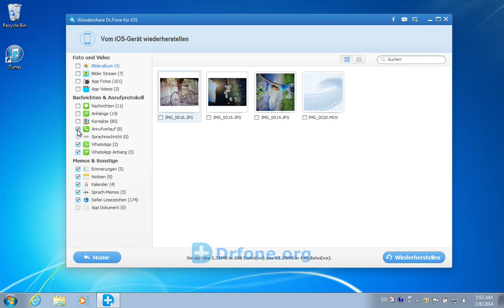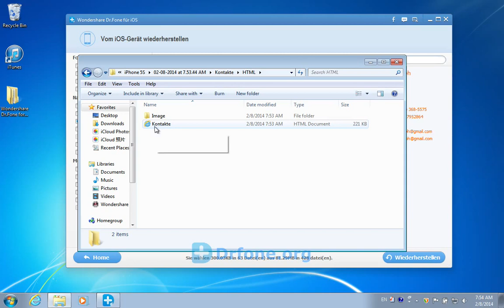Ohne Backup, Wie sie verlorene oder gelöschte iPhone 6/5S/5C/5/4S/4 Kontakte wiederherstellen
Wie Sie gelöschte Kontakte vom iPhone 6 Plus/6/5S/5C/5/4S/4/3GS direkt ohne Backup wiederherstellen? Wondershare Dr.fone für iOS ist die beste Wahl:

Wie kann es Kontakte, SMS-Nachricht, iMessage, Fotos, Video, Notizen, Anrufliste, Zeitplan, Email, Reminder, Safari und Lesezeichen ohne Backup wiederherstellen?

Haben sie mal die wichtigen Daten von Ihrem iPhone, die kein Backup haben, nicht versehentlich gelöscht? Keine Sorge. Dr. fone hilft Ihnen gern. Nur wenn Ihre verlorenen Daten nicht von neuen Daten übergespielt wurden. Vergessen Sie bitte nicht. sobald Sie Ihre Daten verloren haben, überspielen Sie bitte nicht die verlorenen Daten. Benutzen Sie Dr. fone sofort, um die Daten wiederzufinden. Damit haben Sie eine sehr hohe Erfolgswahrscheinlichkeit.

Die Funktionen der Produkte:
Das erste Lösungskonzept in der Welt, die über die Datenwiederherstellung von iPhone, ipad und ipod Touch ist.
Es kann von IOS, iTunes (egal ob es die Verschlüsselung hat oder nicht) und iCloud selektiv überfliegen und wiederherstellen.
Folgende Datentypen können wiederhergestellt werden: Kontakte, SMS-Nachricht, Fotos, Video, Notizen, Anrufliste, Zeitplan, Voice-Mail, Voice Memos, Erinnerungen, Lesezeichen usw..
Folgende Datentypen von app können auch wiederhergestellt werden: Whatsapp, Instagram, Flickr, iPhoto, iMovie, Kindle usw..
Die neuesten Softwareaktualisierungen für iOS 9,iOS 8 und iPhone SE/6S Plus/6S/6 Plus/6/5S/5C/5/4S/4/3GS, alle iPad Pro/iPad Air/iPad Mini und iPod Touch 6/5/4.
Es kann die verlorenen Daten wiederherstellen, die wegen der Dysfunktion, der Verlust, Jailbreak, Softwareaktualisierung von IOS sind.